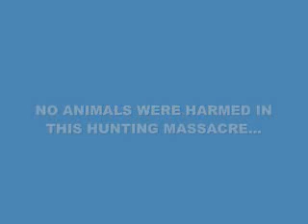Old School vs. BURSTClub: Mole Hunting!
For a killer 3 minute workout that will change your body into a Fat Burning Machine...check out BURSTClub.com today! (Music by Dalton Music featured at Burstclub.com)